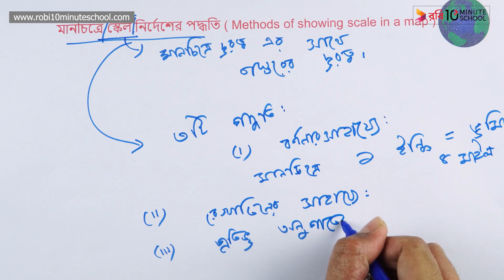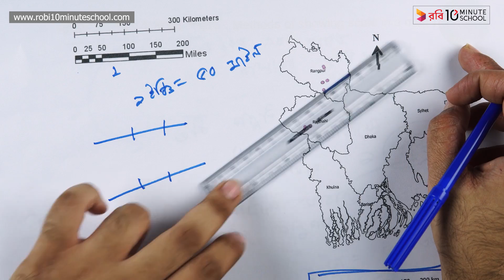০৩.০২. অধ্যায় ৩ : মানচিত্র পঠন ও ব্যবহার - মানচিত্রে স্কেল নির্দেশের পদ্ধতি [SSC]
আমাদের কোর্সসমূহ:
Class: 9

Series: Geography and Environment [SSC]